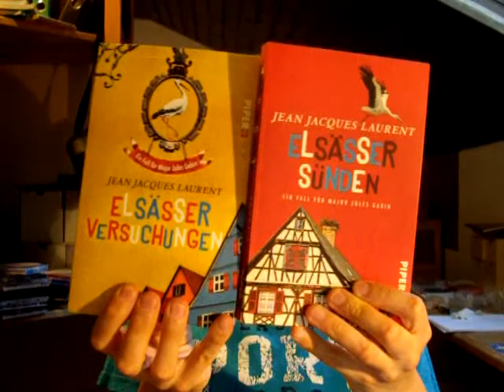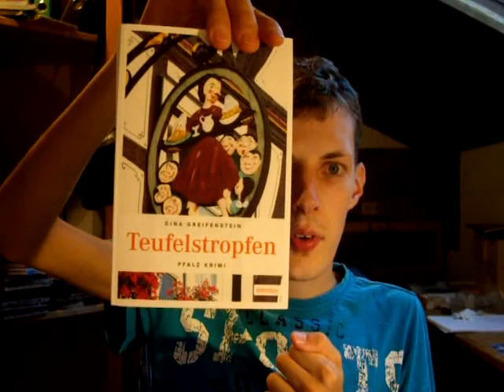Neuzugänge Juni 2017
wieder was neues im Regal :)